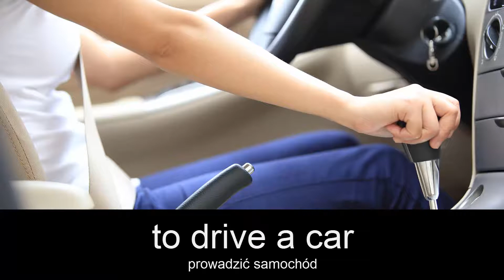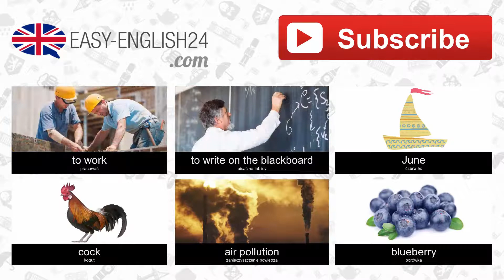Angielskie słówka w obrazkach - Codzienne czynności 3 (Daily activities)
Słownictwo angielskie w obrazkach.
Filmik z polskimi napisami i ćwiczeniem na końcu.

► Lista słówek:
to drive a car, to go by bus, to validate a ticket, to go to work, to do the shopping, to try on, to stand in a queue, to be in a hurry